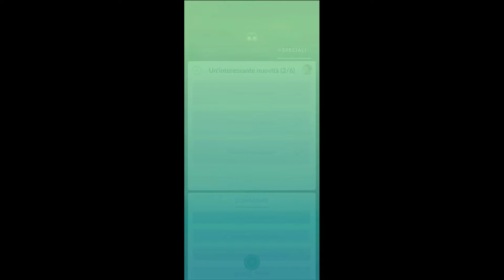UN'INTERESSANTE NOVITA' - THE BEGINNING!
Prima parte della "nuova" missone che ci porterà a fronteggiare la nostra nemesi Giovanni e il suo MewTwo ombra!